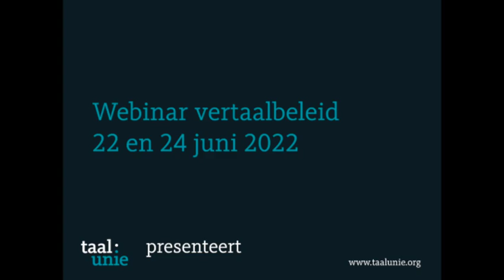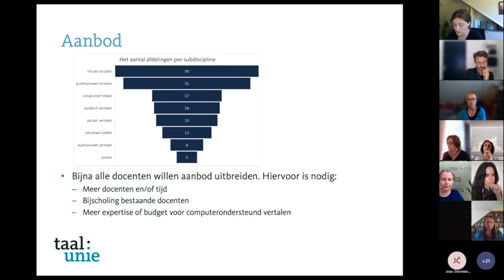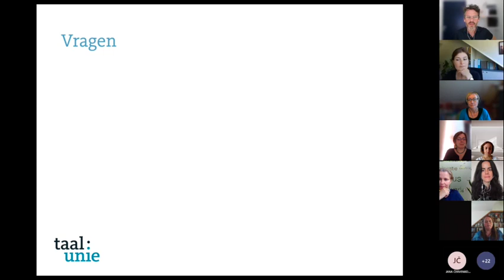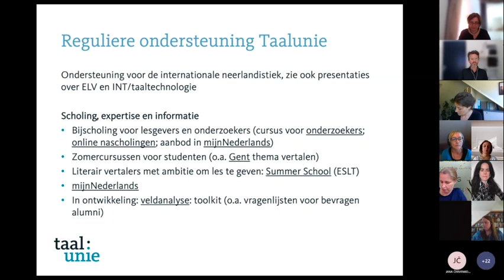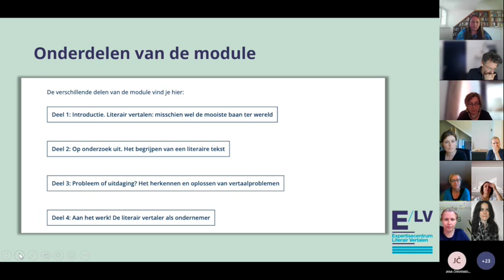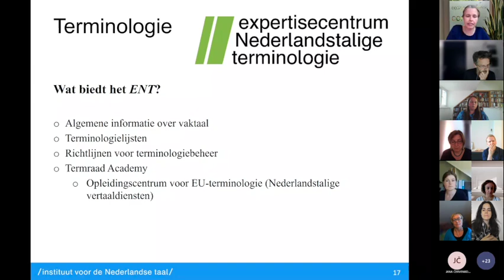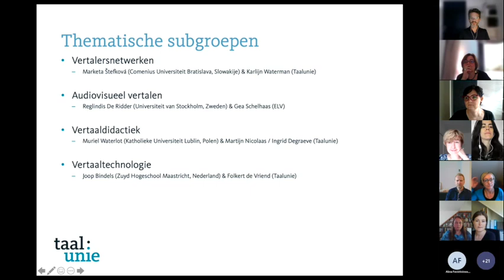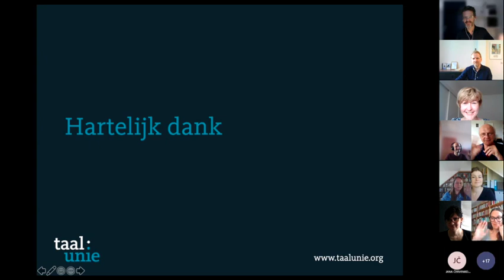Webinar vertaalbeleid woensdag 22 juni 2022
Bespreking van de ondersteuning van de Internationale neerlandistiek bij de verdere uitbouw van expertise en netwerken op het vlak van tolken en vertalen.